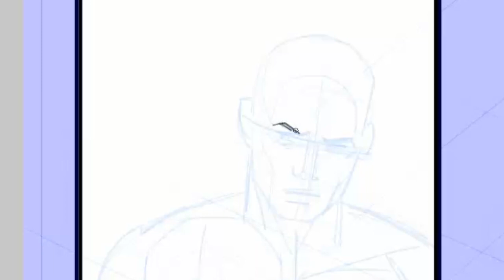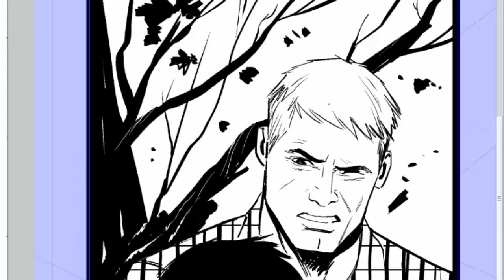Hyperion Art by Nik Virella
Marvel Artist Nik Virella pencils and inks page 13 of Hyperion #3!

Join Marvel Artists as they pencil, ink & color the covers and pages of Marvel's All-New Comics!

Tune in next Thursday for more from Marvel Quickdraw!

CREDITS:
Producer: Judy Stephens
Editor: Jason Harvey
Art by: Nik Virella
Special Thanks to Chris Robinson and Rickey Purdin